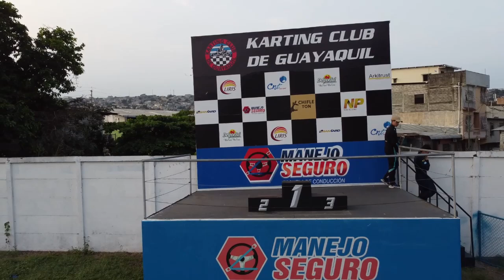GUAYAQUIL KARTING CLUB - JUNIOR - SENIOR Y MASTER - SEGUNDA VALIDA PROVINCIAL DEL GUAYAS 2024.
REALIZADO EN EL KARTODROMO INTERNACIONAL DE GUAYAQUIL.